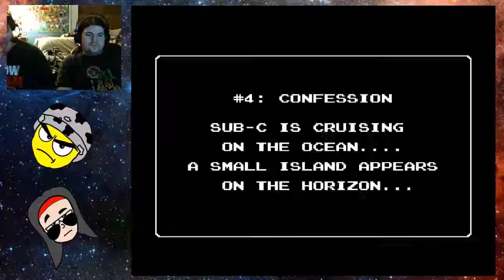StarTropics - Part 6: Death? What Death?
To save time (and sanity), the decision was made to cut up the best moments of the rest of our Startropics adventure! Enjoy!

Find College Cheese on Soundcloud!

**LINKS**